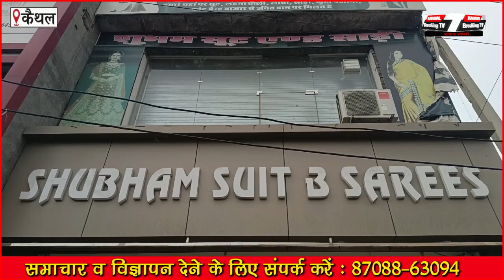सूट व साड़ी खरीदने पर निकले लाखों रूपये के इनाम|Kaithal Breaking Tv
सूट व साड़ी खरीदने पर निकले लाखों रूपये के इनाम
कैथल शुभम साड़ी स्टोर पर निकाले गए लक्की ड्रा
शुभम साड़ी स्टोर कैथलः 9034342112|Kaithal Breaking Tv|